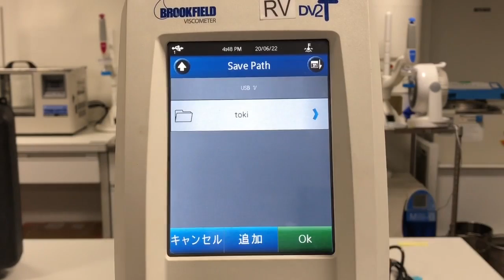ブルックフィールドデジタル粘度計DV2T②（2-2787-21～24）